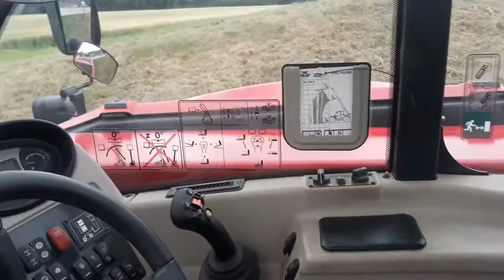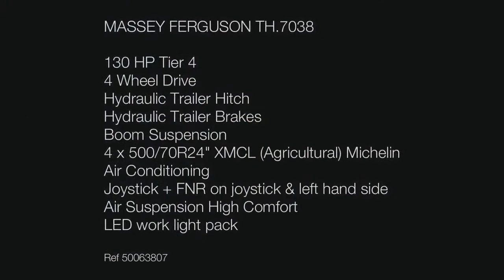MASSEY-FERGUSON TH.7038 For Sale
Title: MASSEY-FERGUSON TH.7038 For Sale

Category: Telehandlers